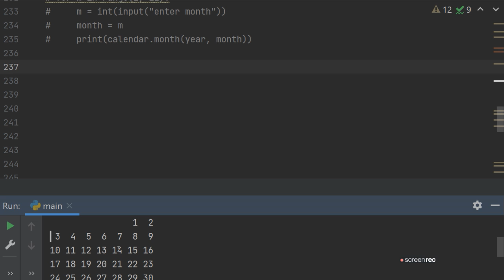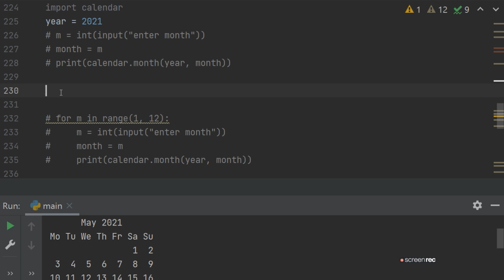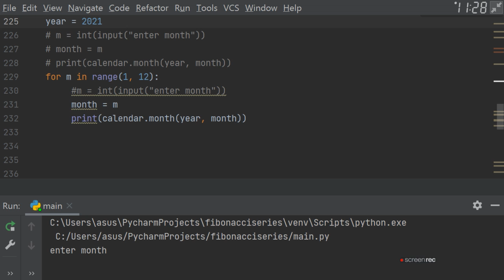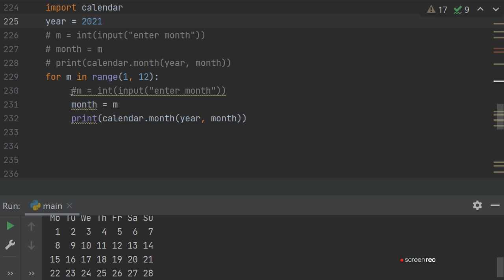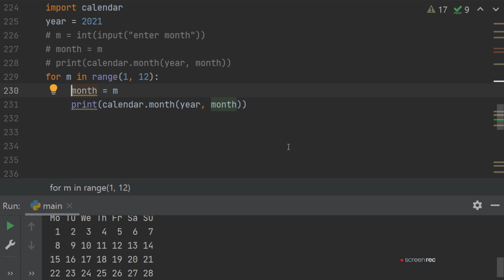How to make simple calendar in python| ratan agarwal it informer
How to make simple calendar in python
what about the video?
just import calendar
give year and month and get particular month calendar or whole year calendar